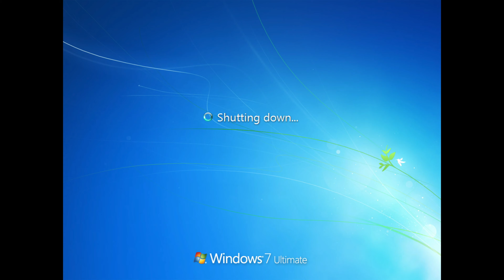Windows vs macOS: Shutdown Screens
In this video I will be comparing the various shutdown screens of macOS and Windows from different time periods since 2002.